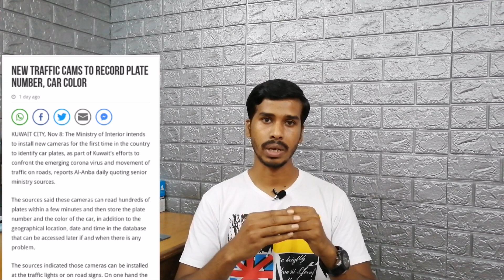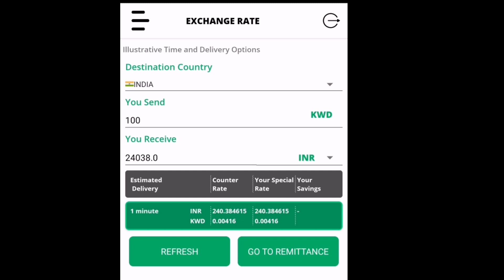Today kuwait visit visa news in telugu || Today gulf news in telugu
Today Kuwait Telugu news
Kuwait India news information Kuwait_telugu_News telugufutureinfo Today kuwait visit visa news in telugu || Kuwait telugu news || Today gulf news in telugu

హాయ్ ఫ్రెండ్స్ తెలుగు ఫ్యూచర్ ఇన్ఫో యూట్యూబ్ ఛానెల్ కి స్వాగతం
          నా వీడియోస్ చూస్తున్న ప్రతి ఒక్కరికి ధన్యవాదాలు
నా ఛానెల్ లో కువైట్,దుబాయ్, బహ్రెయిన్, సౌదీ,గల్ఫ్ న్యూస్ మరియు మనీ సంపాదించే అప్లికేషనస్,ఇండియా లో ఆల్ టైప్ న్యూస్ ని నేను చేస్తున్నాను మీకు నచ్చినట్లు అయితే